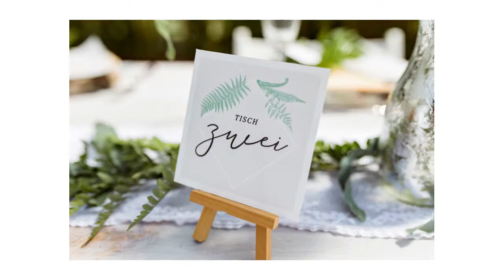Highlights - Freie Trauung im Gewächshaus Decher in Karben